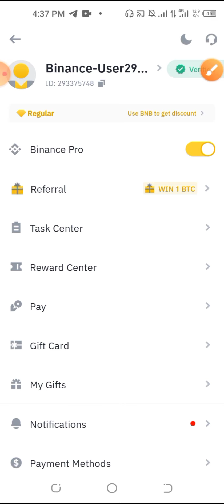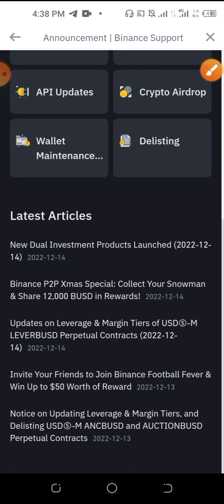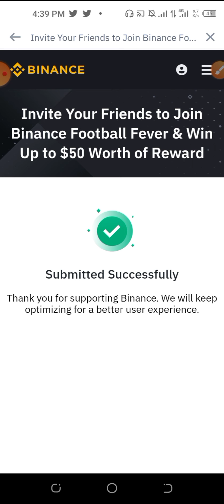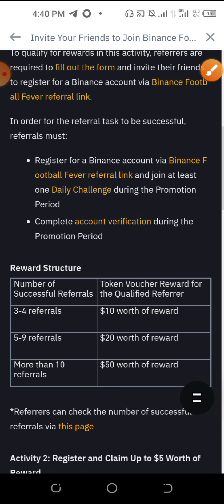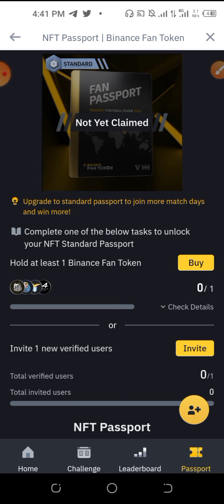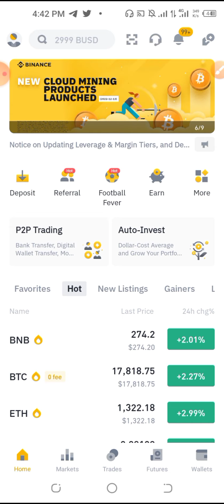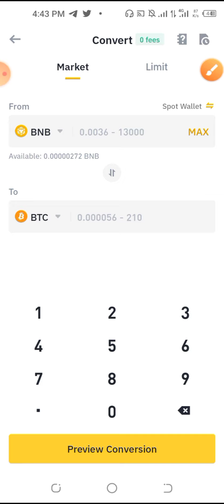Binance Football Favor Offer 70$ profit / Binance ফুটবল বিশ্বকাপ ফাইনাল অফার /